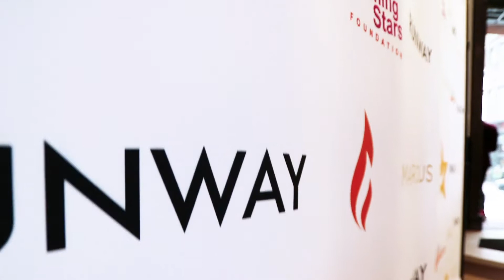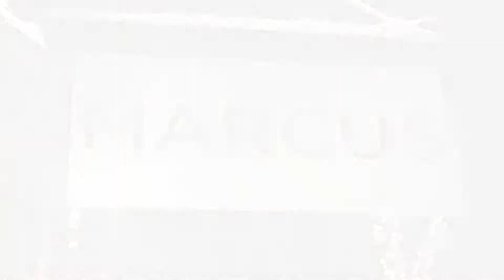MARCUS Grand Opening: Aspen, CO | Marcus Lemonis Fashion Group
One year ago today at MARCUS Aspen the snow began to fall, the horse & carriage pulled up, and we opened the old Ute City Bank vault to welcome guests to our grand opening soirée, AspenShinesHope. ✨💛✨ Join us in Aspen, CO this season! ✨
Video by @lem.media, editing by @ashleyturcheck ✨